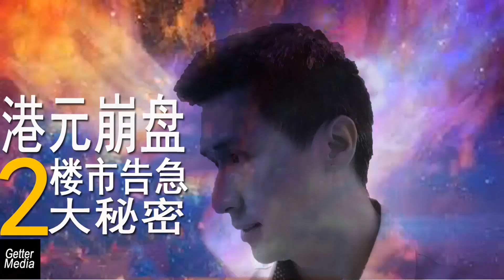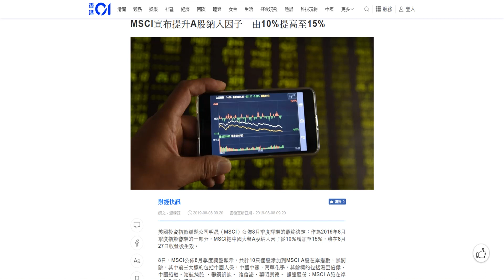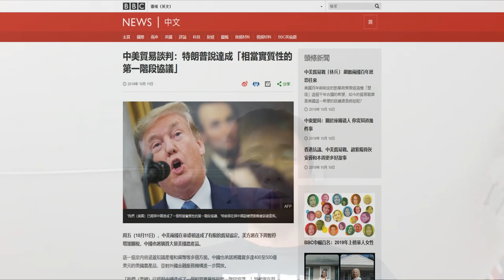无间鸡精（18）—美国如何出招击溃人民币？2020年中国崩盘，将是异想天开！20191012